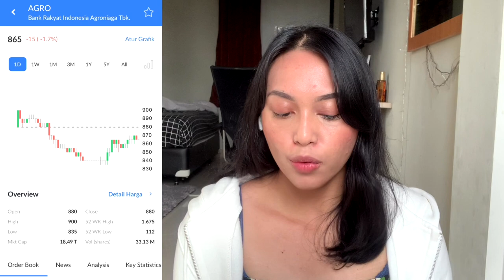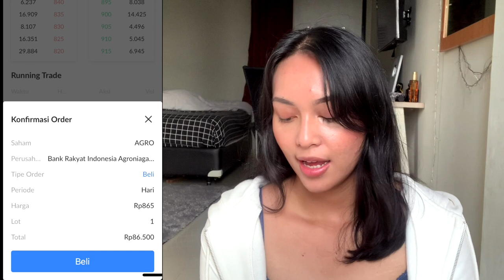CARA BELI DAN JUAL SAHAM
Kalau ada pertanyaan, feel free to drop your questions below ya ;)

Kode unik Ajaib: mira879 (daftar menggunakan kode unik gue ya, biar kita bisa sama-sama dapat koin Ajaib yang bisa ditukar ke 1 lot saham gratis)